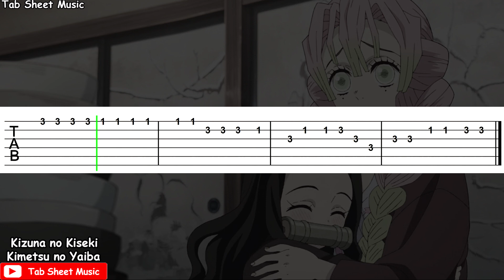Demon Slayer: Kimetsu no Yaiba S3 OP - Kizuna no Kiseki Guitar Tutorial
Kimetsu no Yaiba S3 Opening Guitar Tutorial

Anime: Demon Slayer: Kimetsu no Yaiba
Song: Kizuna no Kiseki (絆ノ奇跡)
Performed by: MAN WITH A MISSION × milet